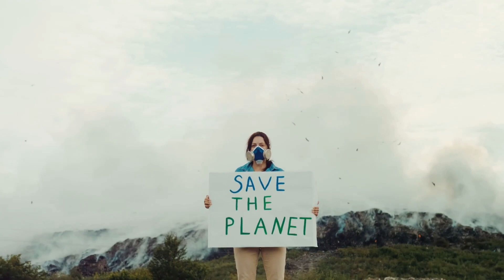Inside Amazon Rainforest |Predators of Amazon Rainforest | LatestStudyIQ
Discover the enigmatic Amazon Rainforest, a sprawling ecosystem covering over two million square miles, teeming with life and danger. Explore the Amazon River, discharging 20% of the world’s freshwater, and meet its hidden inhabitants like electric eels and piranhas. Witness the duality of beauty and peril as jaguars, anacondas, and black caimans dominate this lush paradise. Uncover the myths and realities of the fer-de-lance and bushmaster snakes, and learn how indigenous communities coexist with this vibrant yet harsh environment. Dive into the delicate balance of this ecosystem and the urgent need to protect it.